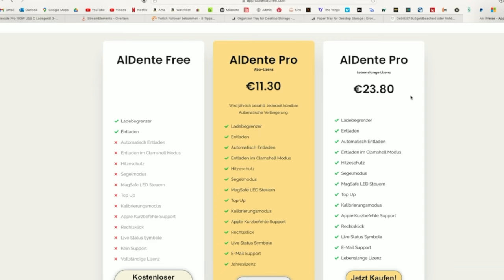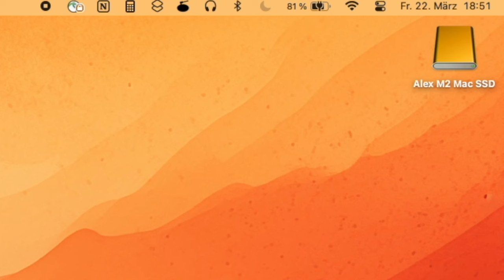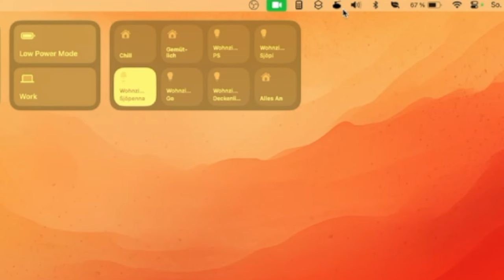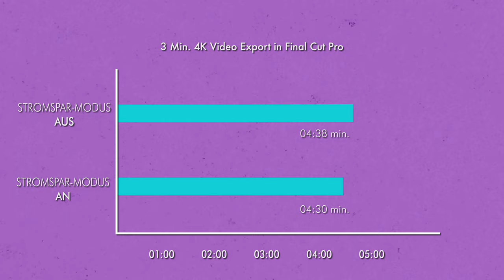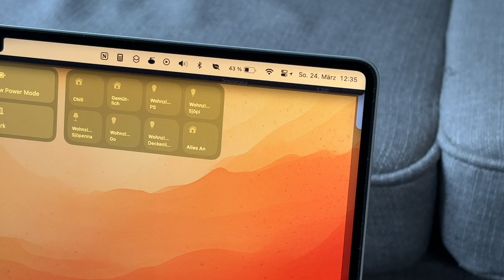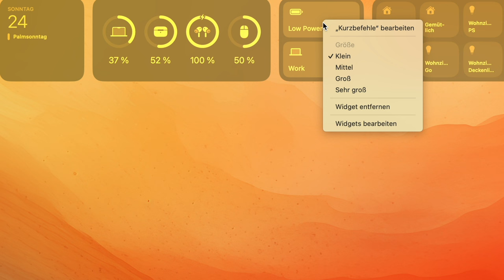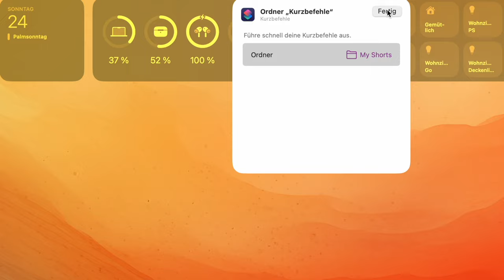Rette deinen Akku: Nur SO hält dein MacBook EWIG!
Serien und Filme ohne Ende - Schließe hier eine kostenlose Prime-Video-Mitgliedschaft ab

MacBook Pro M3
MacBook Pro 16" M3 Pro
MacBook Air M3

☕️ Helft meinem Kanal beim Wachsen und Gedeihen mit einem heißen Kaffee, ich freue mich über jede Unterstützung und sei sie noch so klein